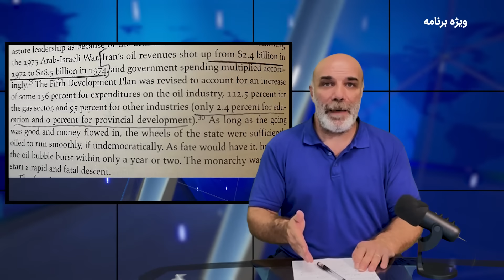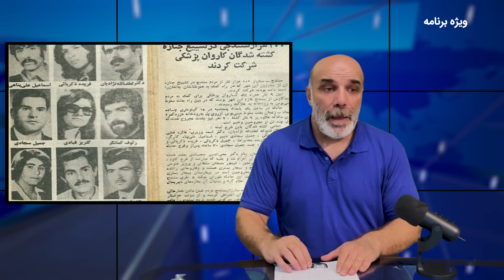ویژه‌برنامه کاک فواد مصطفی‌سلطانی؛ فواد کردستان و چمران تهران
علی‌رغم تعلق سیاسی کاک فواد مصطفی سلطانی به کومله، شخصیت او مورد احترام سایر جریانات سیاسی و حتی شخصیت‌های مذهبی مستقل هم است و واقعیت هایی که از قدرت رهبری و رشادت‌های او ذکر می‌شود، بعد از گذشت چهل و پنج سال هنوز نقل محافل کردستان است.

کاک فواد هنوز تاثیر گذارترین چهره تاریخ کومله است و جنبش ژن ژیان ئازادی نشان داد که هنوز الهام بخش مبارزه در کردستان است.

در چند روز اخیر خوشبختانه بسیاری از فعالین سیاسی کورد و شخصیت های آکادمیک به معرفی کاک فواد پرداخته‌اند،

به همین دلیل من در این برنامه بیشتر به تحلیل شرایطی که کاک فواد را خلق کرد و همچنین نقش او در شکل گیری چپ کردستان، به شکل مستقل از چپ سراسری می‌پردازم و اینکه چرا اکنون چپ کردستان تنها قدرت موجود در برابر راست افراطی است که می‌تواند در شکل گیری مجدد چپ سراسری نقشی حیاتی ایفا کند.